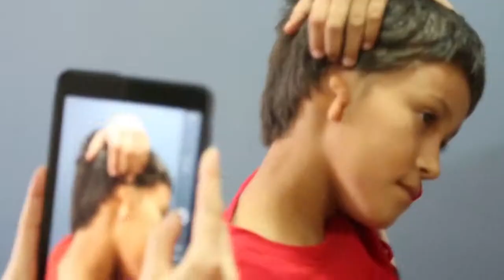Developing Faces Charity - Changing Lives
Developing Faces is a certified nonprofit charity, based in New York City, dedicated to providing medically advanced surgical care to babies and children with facial abnormalities in developing countries worldwide. Focusing on ear reconstruction and cleft lip and palate repair with a mission to transform lives and create brighter futures through specialized medical support and compassionate care.
The organisation is actively securing funding to extend advanced surgical techniques to children with limited access to care so they may live healthier, happier lives. Read more about Dr. Morin’s surgical missions
Social Media Links: